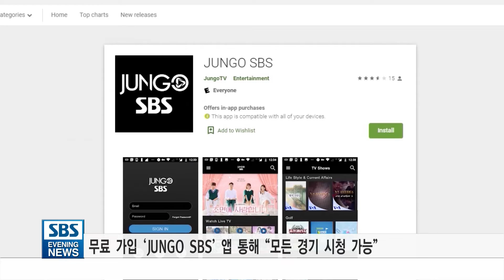[예상 빗나간 강팀들간의 맞대결 이어져]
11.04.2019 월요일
강팀들의 빅매치.. 예상을 뒤집는 결과가 펼쳐졌습니다.